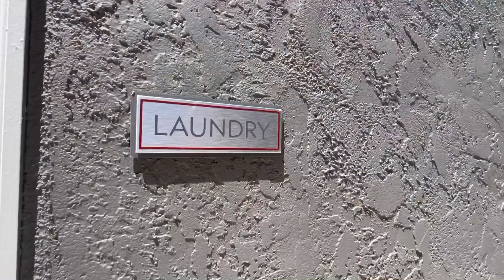Villa Alameda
Studio #5